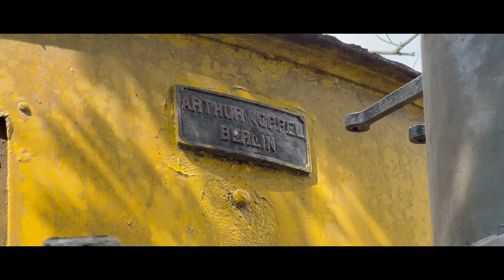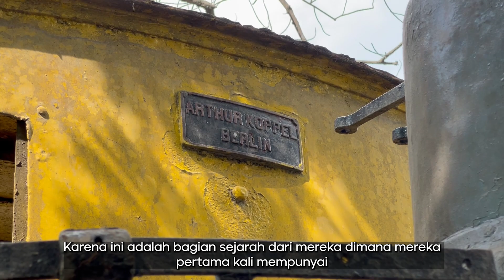Menelusuri Sisa Lokomotif Uap Pabrik Gula Pesantren Baru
Pabrik Gula (PG) Pesantren Baru berdiri pada tahun 1849 & salah satu PG yang masih beroperasi di Kabupaten Kediri.

Tercatat, PG Pesantren Baru memiliki panjang lintasan lori 81.4 km & pernah memiliki 26 loko uap dari Pabrikan Jung, Orenstein & Koppel dan Du Croo & Brauns, simak penelusuran kami sisa - sisa Lokomotif Uap yang ada di PG Pesantren Baru.